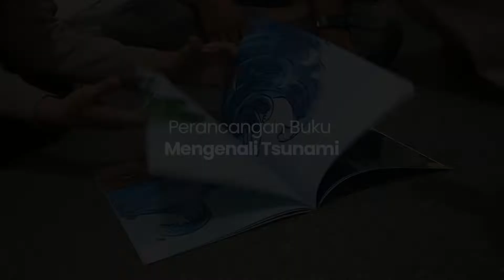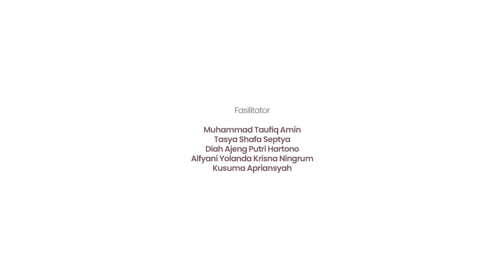Perancangan Buku Cerita Interaktif Pengenalan Wayfinding Bencana Alam Tsunami untuk Anak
Berkolaborasi dengan MDMC Lampung sebagai relawan bencana maka pengabdian kepada masyarakat ini bertujuan untuk mengenalkan wayfinding untuk dikenalkan kepada anak-anak di daerah yang tinggal di sekitar pesisir yang memiliki keterbatasan akses pendidikan dan teknologi, sehingga perlu media yang sesuai dengan kondisi lingkungan belajar mereka.  Salah satu cara yang bisa dilakukan adalah menggunakan buku cerita/ buku aktivitas/ kartu bermain yang memuat informasi dan pengetahuan kebencanaan. Melalui cerita, aktivitas, dan permainan diharapkan solusi ini dapat membantu dan memudahkan anak-anak daerah tertinggal memahami dan mengambil tindakan tepat saat menghadapi bencana. Setidaknya mereka akan sadar dan awas dimana mereka tinggal dan seberapa bahaya lokasi tinggal mereka.

Relawan Muhammadiyah Disaster Management Center (MDMC) Lampung memiliki permasalahan pada media pendidikan kebencanaan khususnya anak-anak. Selama ini relawan MDMC berfokus kepada penanganan saat bencana dan sesudah bencana. Transfer pengetahuan yang dilakukan juga bersifat satu arah dan berdasarkan perspektif orang dewasa.

Solusi yang ditawarkan melalui program PkM ini adalah dengan merancang media pembelajaran bagi anak mengenai sign system serta wayfinding bencana alam tsunami yang bisa digunakan MDMC dalam berbagai program sosialisasi ataupun pendidikan kebencanaan untuk anak. Kegiatan PkM ini melalui empat tahapan yaitu; pencarian data dan studi literatur, pengembangan dan pembuatan prototipe desain, uji coba desain yang dihasilkan kepada relawan MDMC Lampung (mitra PkM), dan penulisan dan diseminasi hasil PkM.

Tim :
Ketua: Putri Kholida, S.Ds., M.Ds.
Anggota 1: Dr. Sunarsih, M.A.
Anggota 2: Susi Susyanti, S.Ds., M.Ds.
Anggota 3: Candra Prayogi, S.Ds., M.Ds.
Anggota 4: Muhammad Hajid An Nur, S.Ds., M.Ds.